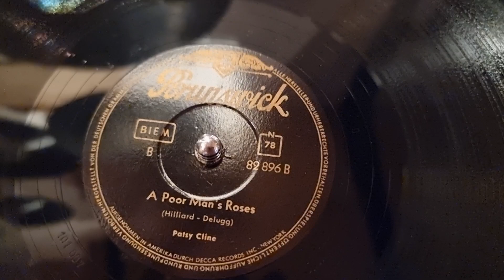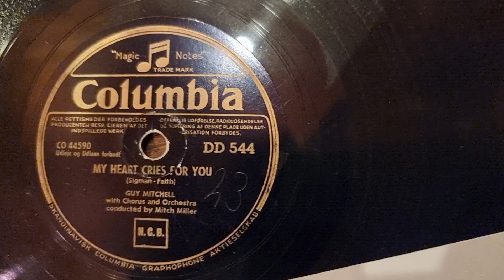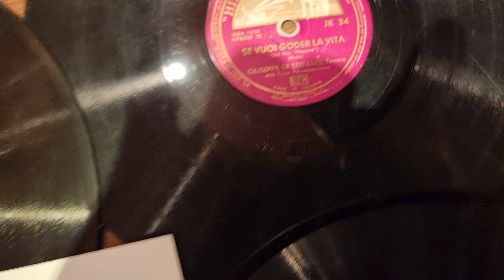Volkmars Schellackgruss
Werte Schellackfreunde,  A Poor Man's Roses mit Patsy Cline... ich wünsche viel Freude beim Hören dieser ganz ordentlich erhaltenen dt. Brunswick Pressung